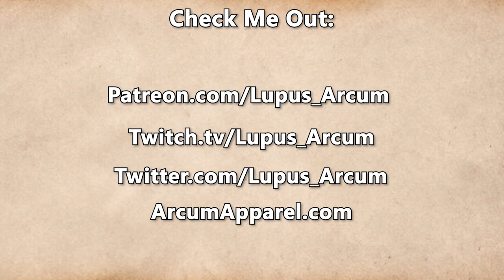Fractured Thrones Season 3 | EPISODE 42 'Low-Key' | Part 1 of 4